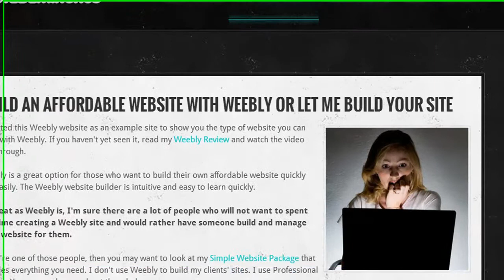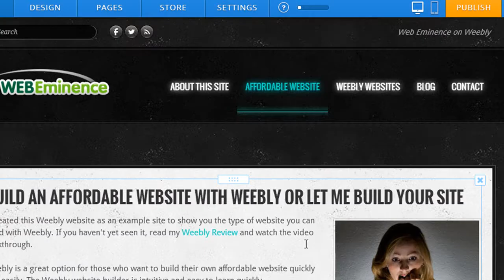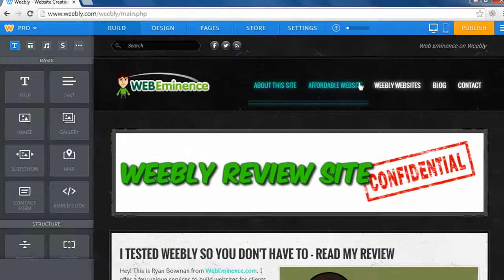SEO Guide for Website Builders - Images - Part 3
Find out how to optimize website images so search engines can find them with these SEO tips for online website builders. Build a website simply with these top website builders

Video created by Top 10 Best Website Builders Expert Ryan Bowman -- See his other videos